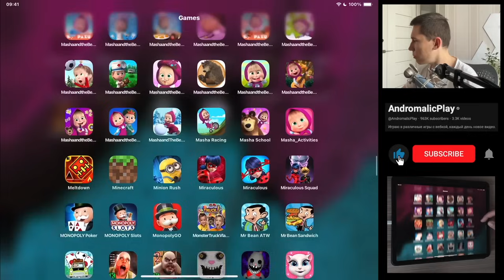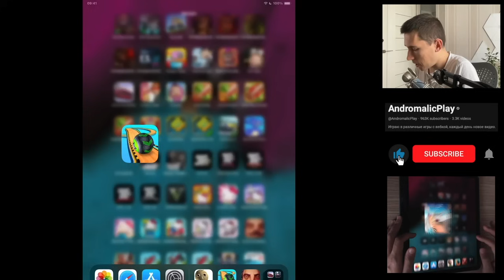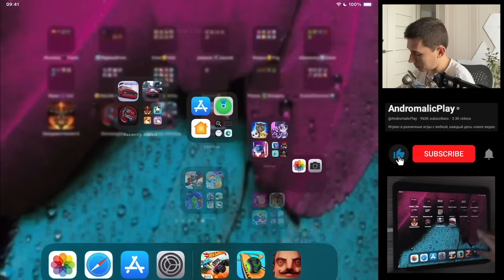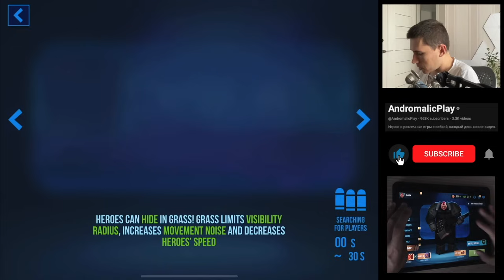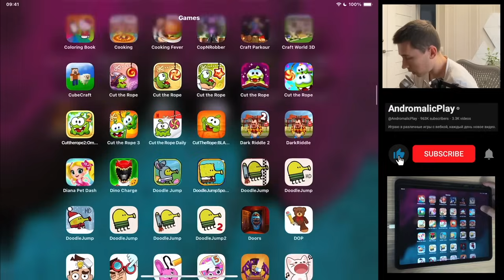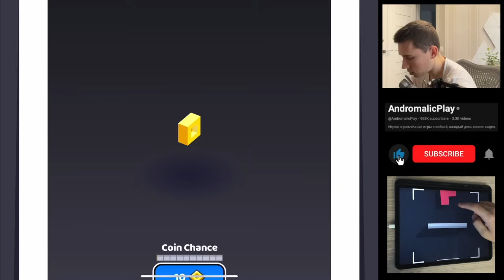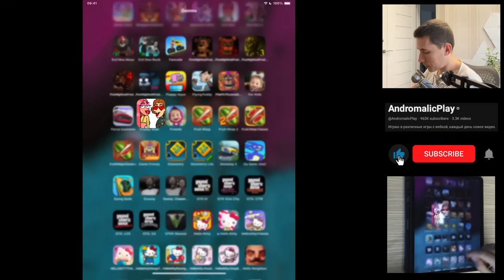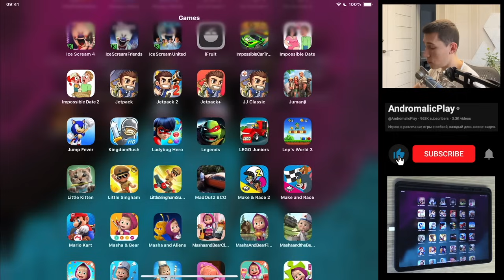Going Balls,Hot Wheels Unlimited,Bullet Echo,Cube Craft,Fancade,Freaky Stan,Impossible Car Tracks 3D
00:00 Random iOS Games
00:21 Going Balls
05:56 Hot Wheels Unlimited
10:24 Bullet Echo
16:42 Cube Craft
21:33 Fancade
26:50 Freaky Stan
30:18 Impossible Car Tracks 3D